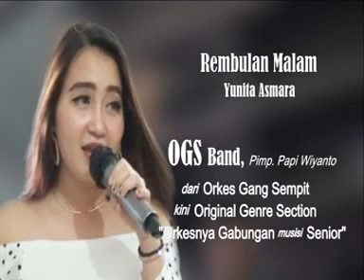REMBULAN MALAM - Yunita Asmara - OGS BAND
Karya Cipta : Azis Thalib
Dipopulerkan : Evie Tamala

Phone/WA OGS BAND - 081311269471 ( Bambang S - Koordinator OGS BAND )

OGS BAND disini sebelumnya mohon maaf dan mohon ijin khususnya kepada semua para pencipta lagu / penata musik / penyanyi aslinya ( yang mempopulerkan ) serta semua pihak tanpa terkecuali yang terlibat dalam pembuatan / produksi lagu - lagu yang ada didalam channel OGS BAND, untuk ikut serta melestarikan karya - karyanya dengan tujuan meramaikan blantika musik dangdut Indonesia, OGS BAND juga berusaha untuk mereview kembali lagu - lagu lama agar eksistensinya terus berkembang mengalir ke generasi penerus / millenial, dan apabila ada kekurangan / kesalahan dalam penulisan atau bentuk apapun didalam video ini mohon maaf untuk masukan dan koreksinya,
terimakasih 🙏

salam hormat,
OGS BAND DANGDUT
( Original Genre Section )